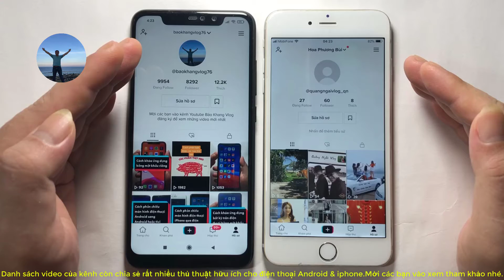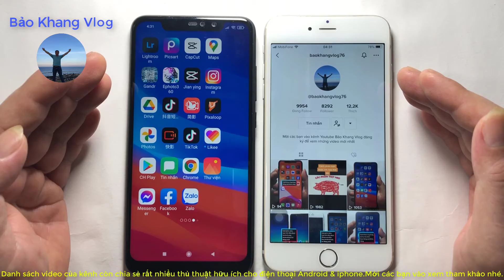Cách không cho người khác lưu video TikTok của mình || MẸO HAY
MẸO HAY
cách không cho người khác lưu video tiktok của mình